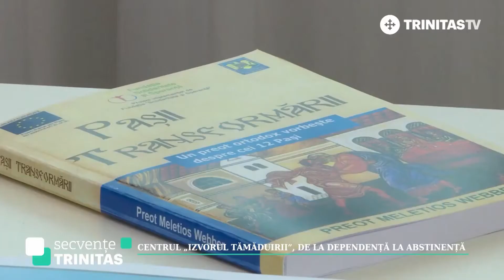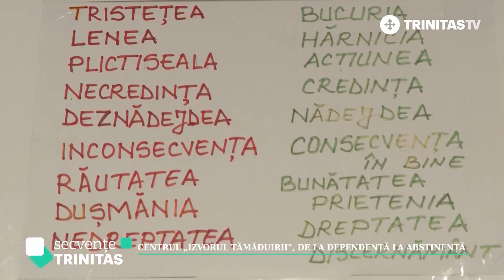Programul terapeutic la Centrul Rezidențial "Izvorul Tămăduirii" Bacău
La Centrul Izvorul Tamaduirii Bacau sunt disponibile în total un număr de 28 de locuri pentru persoanele care se luptă cu dependența. Programul terapeutic este conceput pentru 100 de zile și urmărește o.
DAR MAI BINE SĂ ÎL LĂSĂM pe Părintele Liviu Burlacu să vă vorbească  despre program😊. URMĂRIȚI-L în filmulețul de mai jos👇 și cu siguranță veți afla informații foarte utile.
ALCOOLISM, DROGURI, JOCURI de NOROC, ETNOBOTANICE❓
✅ EXISTĂ SOLUȚII❗ EXISTĂ SPERANȚĂ❗ EXISTĂ AJUTOR ❗
TERAPIE și TRATAMENT la ⚠️𝗖𝗘𝗡𝗧𝗥𝗨𝗟 𝗥𝗘𝗭𝗜𝗗𝗘𝗡𝗧𝗜𝗔𝗟 𝗣𝗘𝗡𝗧𝗥𝗨 𝗧𝗥𝗔𝗧𝗔𝗥𝗘𝗔 𝗗𝗘𝗣𝗘𝗡𝗗𝗘𝗡𝗧𝗘𝗟𝗢𝗥 "𝗜𝗭𝗩𝗢𝗥𝗨𝗟 𝗧𝗔̆𝗠𝗔̆𝗗𝗨𝗜𝗥𝗜𝗜" 𝗕𝗔𝗖𝗔̆𝗨